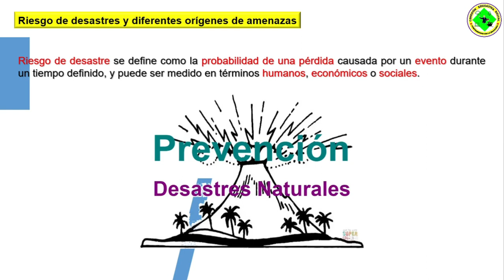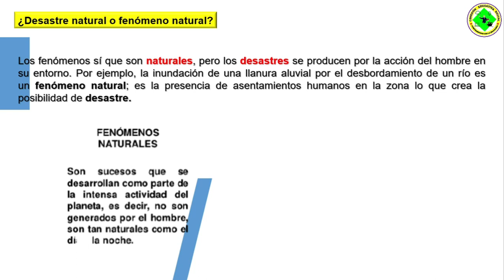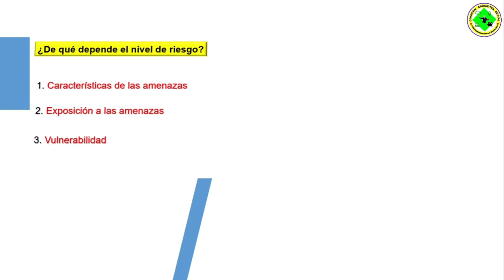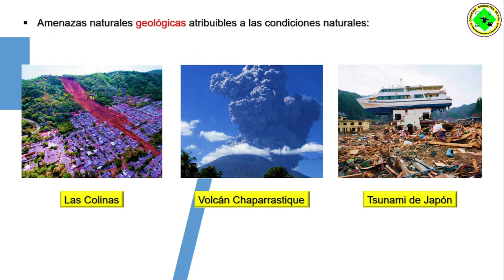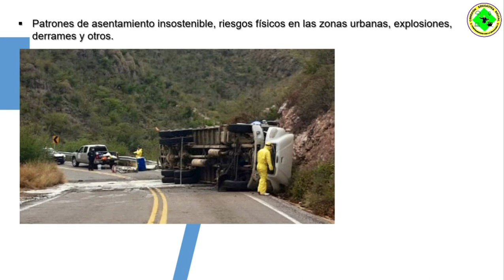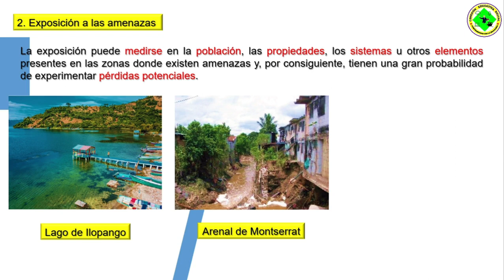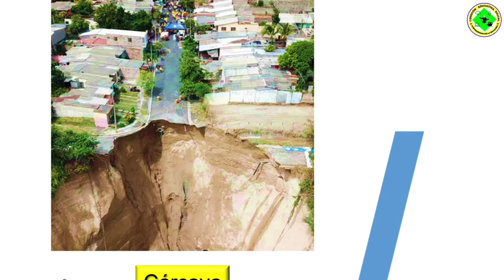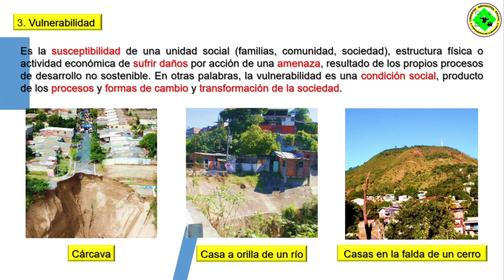Fenómenos naturales y vulnerabilidad en El Salvador y Centroamérica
Desarrollo de otro contenido más del programa de estudio de la asignatura de Estudios Sociales y Cívica de 7° grado, en el que se estudia lo referente a los fenómenos naturales a los que está expuesto el territorio centroamericano, y de manera muy especial, El Salvador. También se estudian las condiciones de vulnerabilidad sufridas por segmentos importantes de población en dicha zona geográfica.